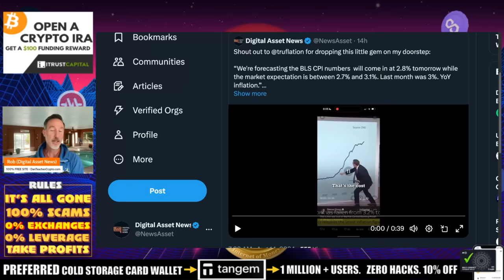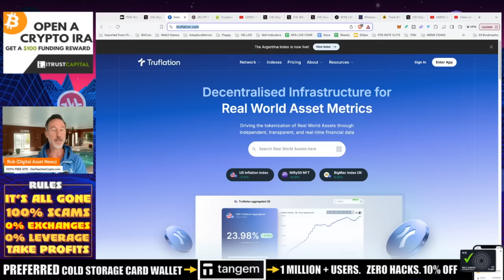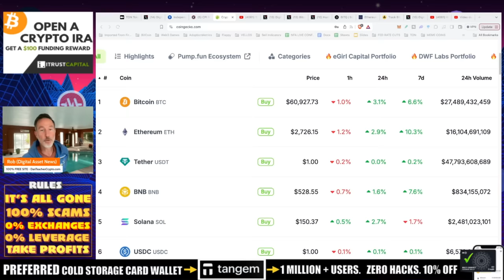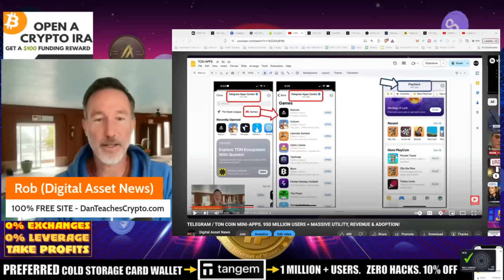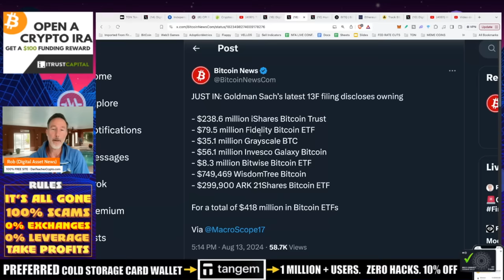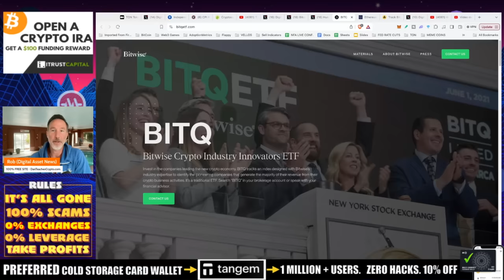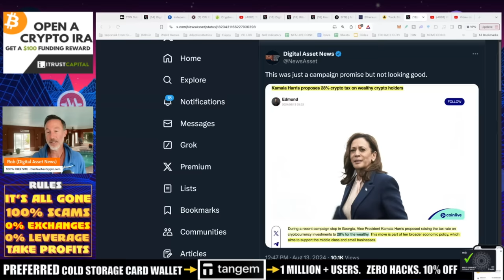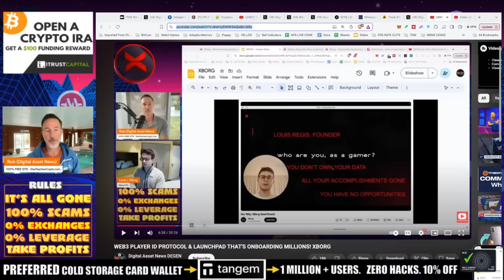📊 INFLATION DOWN, BITCOIN & CRYPTO UP (DOWN). BANKS & BTC ETF + KAMALA.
Inflation is below 3% for the first time since 2021 and the markets are responding.

●▬▬▬▬▬▬CELSIUS/VOYAGER TIMELINE▬▬▬▬▬▬▬●

0:00 - Market Recap | Topics Overview
2:04 -

●▬▬▬▬▬▬CRYPTO ESSENTIALS▬▬▬▬▬▬▬●

●▬▬▬▬▬▬▬▬FOLLOW D.A.N.▬▬▬▬▬▬▬▬▬▬●

●▬▬▬▬▬▬▬▬STRATEGIES▬▬▬▬▬▬▬▬▬●

●▬▬▬▬▬RECOMMENDATIONS▬▬▬▬▬●